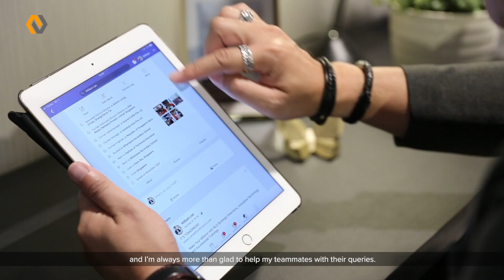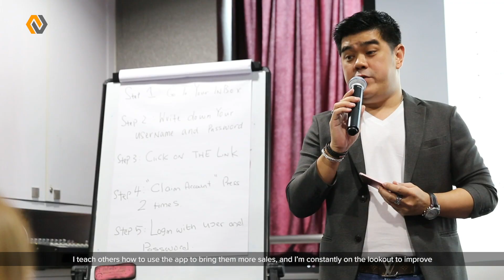NLG | Leaders of Navis ft. William Lee (Official Cut)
Navis Living Group is the No.1 fastest growing group in OrangeTee & Tie. With over 900+ agents onboard, the Singapore property agency provides all our agents with a One Stop Solution for Real Estate Agents – the Link Up app.

The Link Up app eliminates the need to manually handle lower value tasks, saving both our full-time and part time real estate agents many hours and resources spent on mundane repetitive tasks.

1. To provide cutting edge TECHNOLOGY that allows our people to outperform and outsell any other property agent and learn how to start a real estate business.

2. To provide advanced TRAINING programs that allows our real estate agent to excel as well-trained property agents with financial savviness second to none.

3. To cultivate a strong TEAMWORK environment in which our people can perform to the best of their abilities through close working relationships with one another.

We know that our real estate business is about relationships and people. That is why we focus on building a proper Singapore estate agency where our agents achieve career success while developing their ‘heart’ skills in management, leadership and character development – To educate the ‘whole’ person and hone all-rounder agents who can make meaningful contributions to society.

RES course | RES exam | Property Agent Course | Real Estate Agent Course | NAVIS | OrangeTee & Tie

produced by The Content Creators Productions pte ltd
(a production house in Singapore)
" EVENTS . BRANDING . REAL ESTATE . WEDDING "
[ Preserving Memories, Creating Visions ]

Navis Living Group is one of the most complete real estate agency in Singapore. We aren't just a property agency, we provide a place called Home for our full time and part time real estate agents.

We provide valuable real estate courses and property agent courses, better known as RES courses, for people who are looking to get a property agent license.

If you're looking for success in real estate, you know which Singapore property agency to look for - Navis Living Group, the #1 fastest growing group in OrangeTee & Tie!